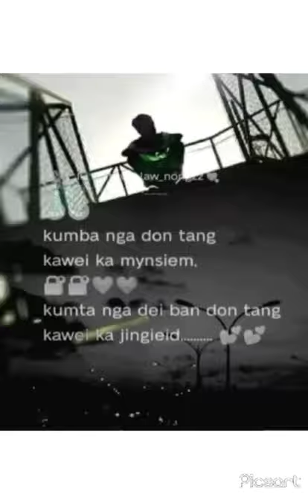20 October 2021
khasi status love😍😍